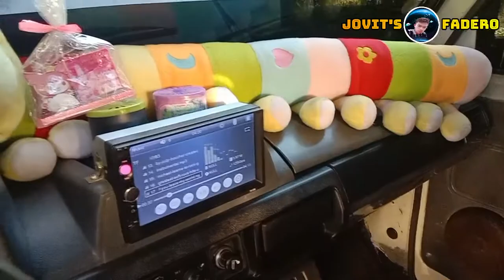Tamaraw fx simple lang linis ng makina napaka-angas.(bukid)